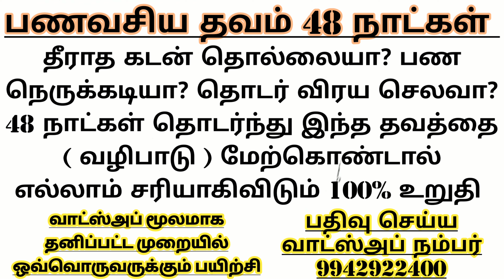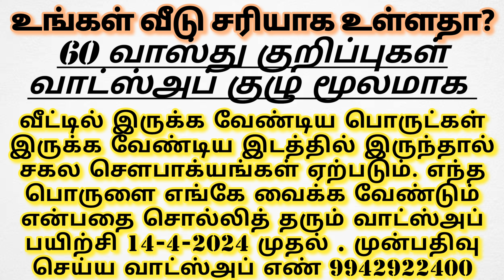ஒரு லட்சத்தி எட்டு முறை சொல்லுங்கள் சிவன் அருள் கிடைக்கும்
ஆனந்த ஒளி அன்னசேவா குழு தினமும் அன்னதானங்களை சிறப்பாக செய்து கொண்டிருக்கின்றோம் நீங்களும் இந்த அன்ன சேவாவில் பங்கெடுத்து இறையருளை பெறுமாறு அன்போடு கேட்டுக்கொள்கின்றேன்.
அன்னதான நிதி உதவி செய்ய வங்கி கணக்கு எண்:

Name: Anandha Oli foundation
Bank: Karur Vysya Bank
Branch: Palani
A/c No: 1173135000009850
IFSC CODE : KVBL0001173
A/c type: Current Account
Tamilnadu
India